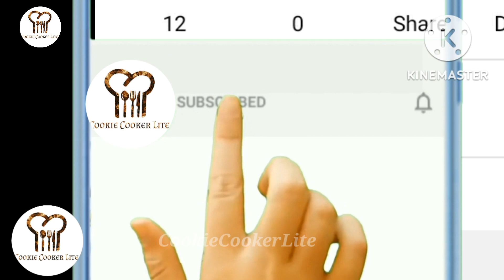இனி ஹோட்டல் ஸ்டைல் சூப் வீட்லயே செய்யலாம்/Veg soup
இனி ஹோட்டல் ஸ்டைல் சூப் வீட்லயே செய்யலாம்/Veg soup soup homecooking lunch ‎@Cookie Cooker Lite